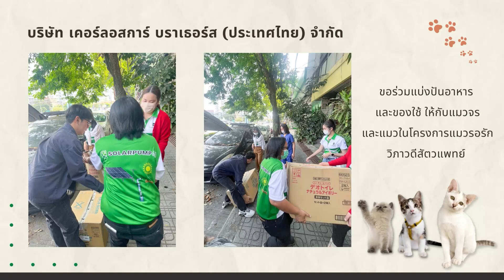KBTL support Wipavadee veterinary clinic at Bangkok Thailand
Wipavadee veterinary clinic helps the Stray cat and unhealthy cat for free then they keep finding out the new cat's owner by their social media. KBTL also one to support cat food, pads, and many cat stuffs.

Kirloskar Brothers (Thailand) Limited
Your Sustainable Smart Pumping Partner